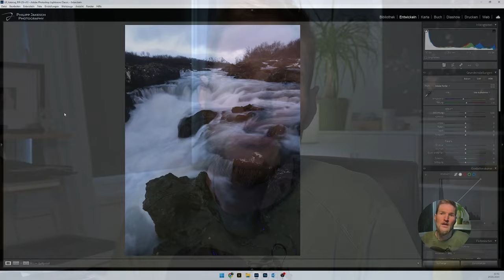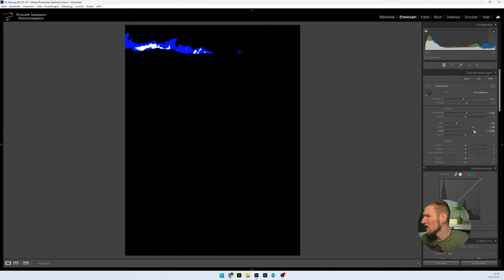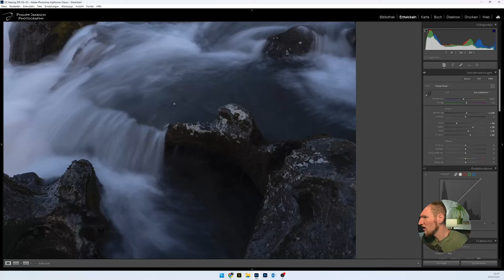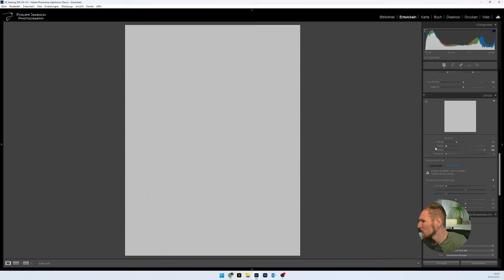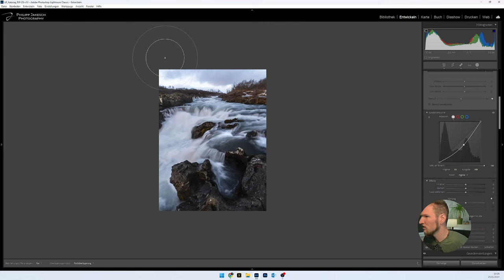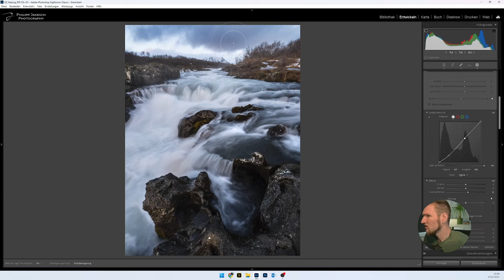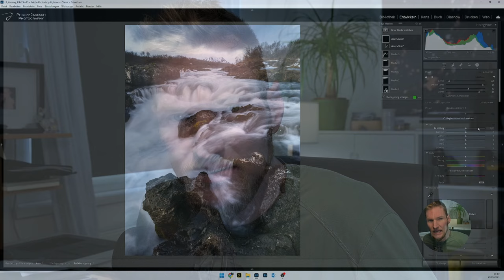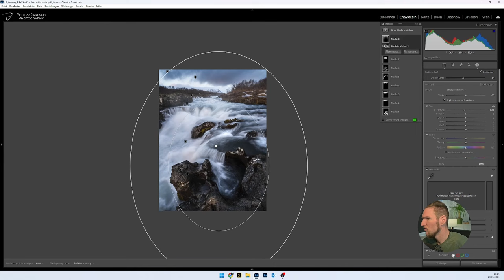Lightroom - Bilder ZUM LEUCHTEN bringen durch lokale Bearbeitung - Island Edition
ADOBE LIGHTROOM - so holst du das Maximum aus deinen Bildern. Bearbeite deine Aufnahmen natürlich und Schritt für Schritt. Eine Zielgerichtete Bearbeitung mit Masken, kann zu herausragenden Ergebnissen führen.

Danke an Sebastian Juhn von für die Unterstützung beim Videocontent.
Die Fotoreise nach Island habe ich gemeinsam mit @alexandermuellerfoto durchgeführt.

0:00 Intro
0:30 Titel
1:40 Begrüßung aus Island
5:45 Start Bildbentwicklung
7:55 Allgemeine Anpassungen
13:50 Lokale Entwicklung
19:50 RAW vs. Final Image